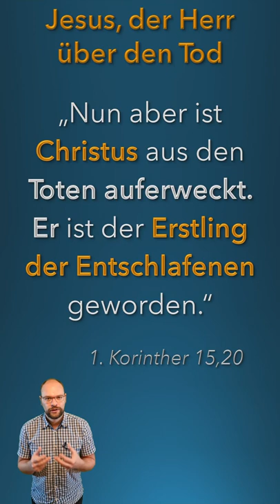Wo wirst du die Ewigkeit verbringen?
Jesus erstand drei Tage nach seinem Tod am Kreuz wieder von den Toten auf, weil er Gott ist und somit stärker als der Tod.

Er wird alle, die an ihn glauben, ebenfalls in Herrlichkeit auferwecken.

Alle anderen werden ebenfalls auferstehen, aber „in Schmach und Schande“.

Sprecher: Andreas Vinz